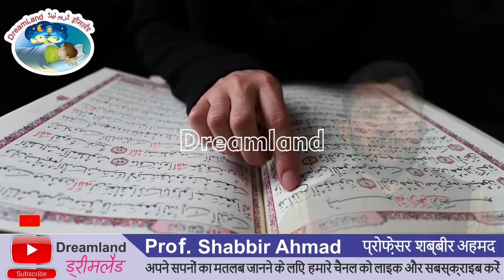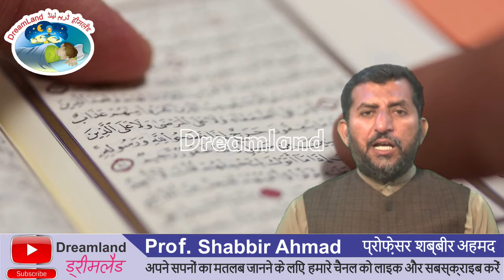Sapne mein SUrah Waqia padhne ki tabeer || सपने में सुरह वाकिया पढना || خواب میں سورۃ واقعہ پڑھنا